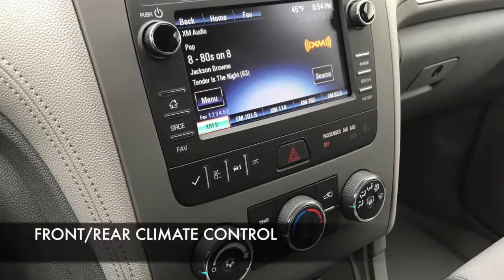VIDEO: NEW 2017 CHEVY TRAVERSE FOR SALE AT RON WESTPHAL CHEVROLET IN AURORA IL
FILMED ON LOCATION IN AURORA, IL in NOVEMBER 2017.

WE ARE LOCATED NEAR NAPERVILLE, PLAINFIELD, BOLINGBROOK, SUGAR GROVE, ELBURN, JOLIET, OSWEGO, YORKVILLE, CHICAGO, IL AND MANY OTHER FOX VALLEY COMMUNITIES!